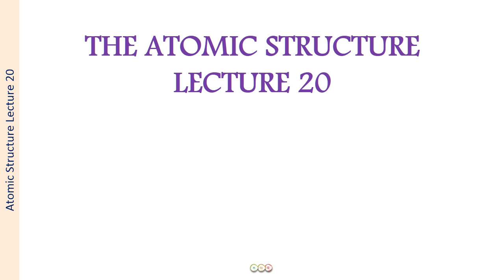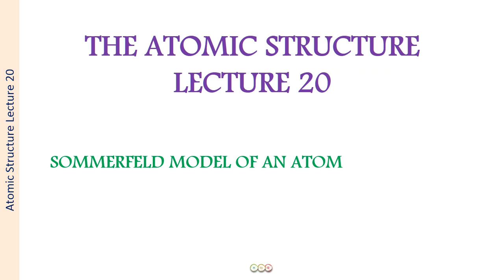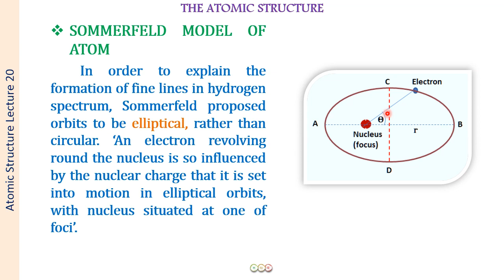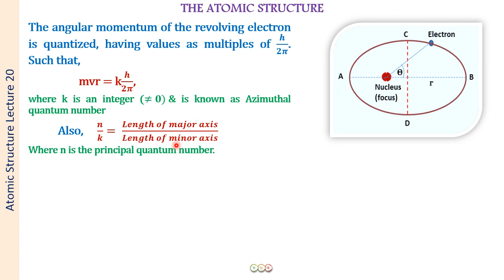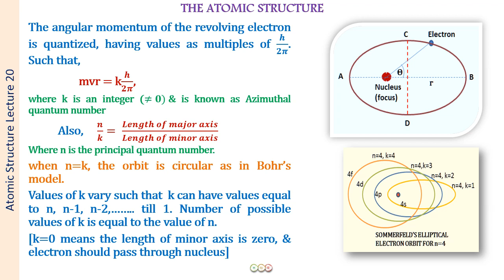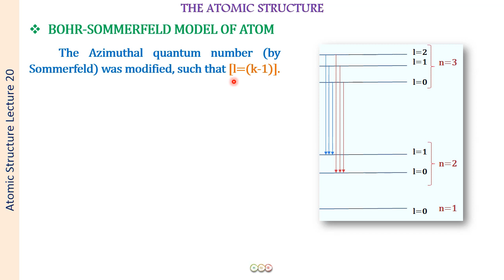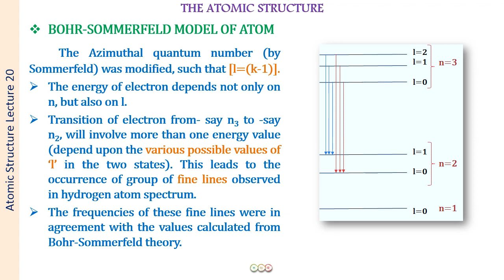SOMMERFELD MODEL OF ATOM/Atomic Structure-20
This lecture explains the concept of elliptical orbits for electron revolution around the nuclei as proposed by Sommerfeld.